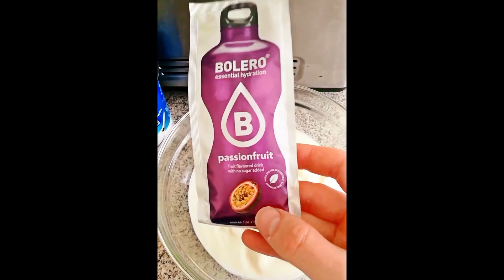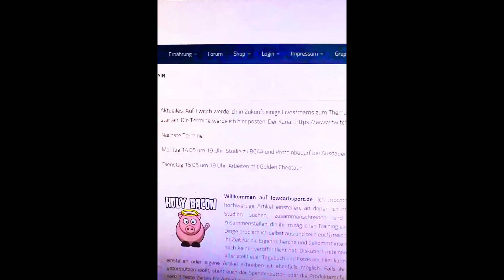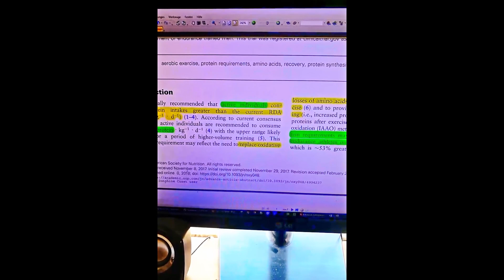Instagram: Low Carb Eis selber machen - Fruchteis aus der Eismaschine max 5g Carbs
Eine Woche auf Instagram teile ich euch auf YouTube mit. Vielleicht ist für den ein oder anderen hier ein bisschen Inspiration mit dabei. Ich freue mich auf eure Kommentare.

Garmin Fenix 5 Sportuhr ⏱

22400mA Akku zum Laden von Handy/Kamera/Uhr auf Reisen 🔋